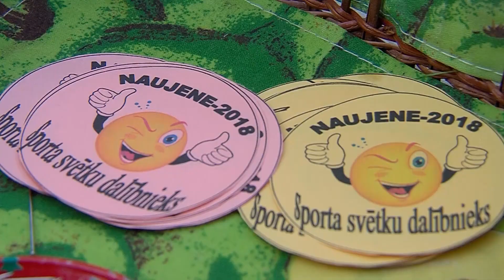В Науене прошел необычный спортивный турнир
На протяжении десяти лет каждое лето в Науенской волости проходит спортивный турнир. За победу в семи спортивных дисциплинах состязаются сениоры и люди с ограниченными возможностями. Подробности смотрите в сюжете DAUTKOM TV.